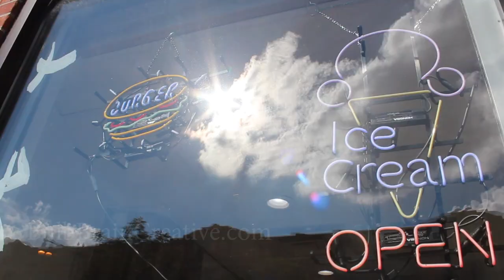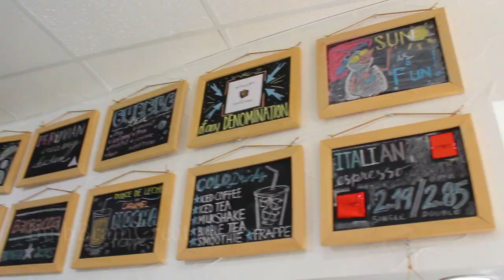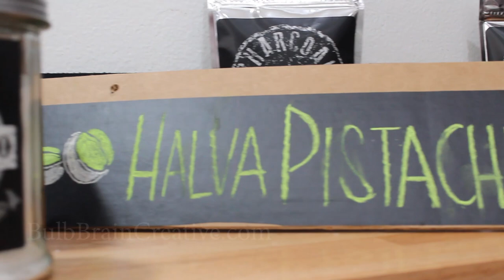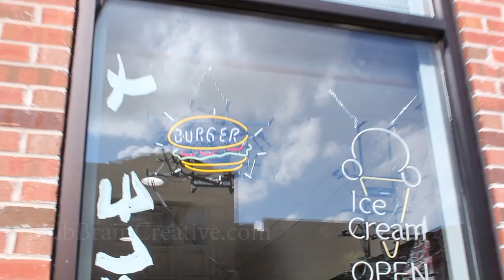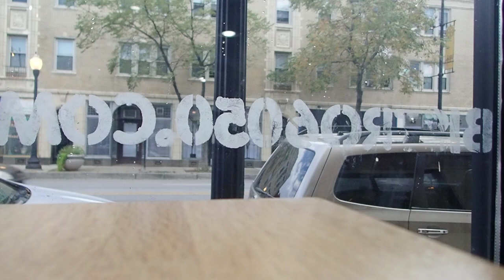Bistro 6050 plans to make 100 flavors of Ice Cream! (But try the empanadas in the meantime)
Michael Rataj of Bulb Brain sits down with Roselle of Bistro 6050, a snack shop located at Irving Park & Austin in the Portage Park area of Chicago.

They discuss the many different menu items they offer, from sandwiches to empanadas to soups, and we learn of Roselle's goal to turn Bistro 6050 and Portage Park into a world renowned Ice cream place.  She has plans to create 100 flavors over the coming years!

Filmed with Canon
and Olympus

To develop a Social Media Strategy or if you need Video and photography content, contact Mike at BulbBrainCreative.com